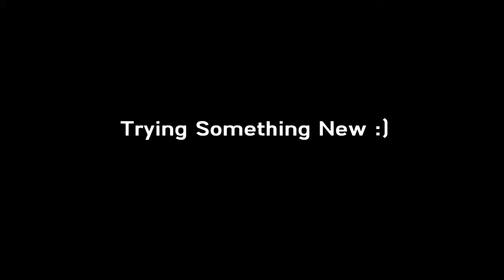Dattebeyo.EXE🍃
Like For More Vids🐋💨💨

Thumbnail🕵
By Me😎